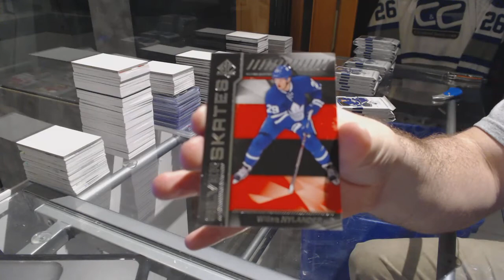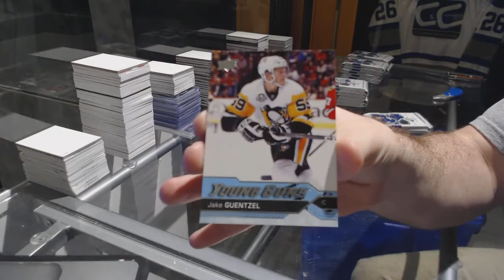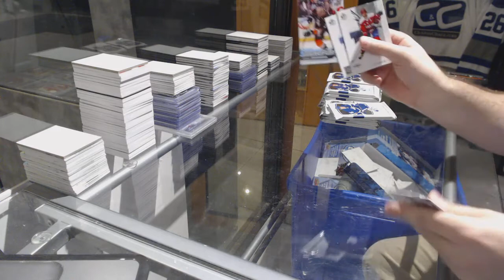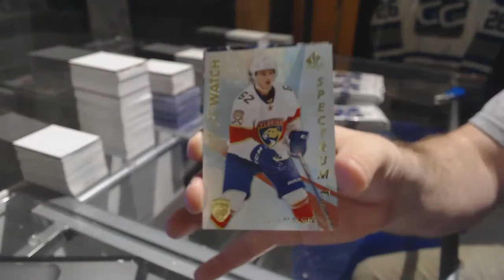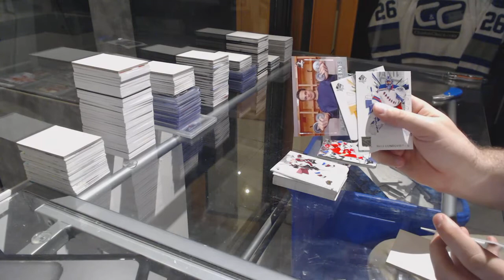JL7375's 16-17 Upper Deck SP Authentic Packs Break